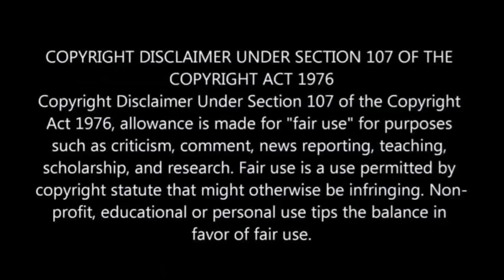Real Housewives of Durban Finale